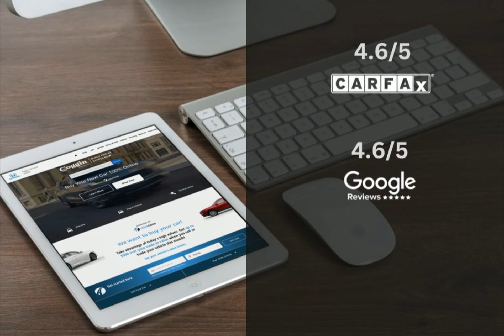2014 Honda CR-V CHA230240A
2014 Honda CR-V CHA230240A